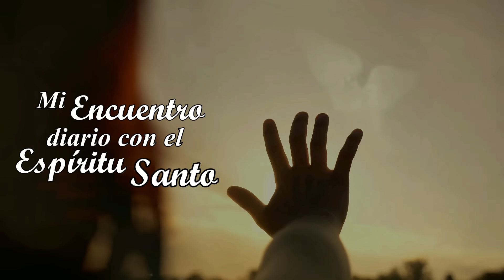MI ENCUENTRO DIARIO CON EL ESPÍRITU SANTO. 19 DE JUNIO. (P. Gustavo E. Jamut o.m.v)